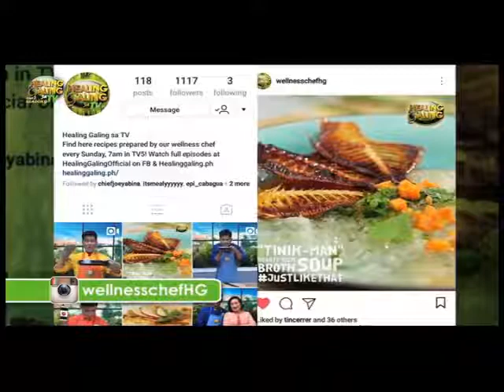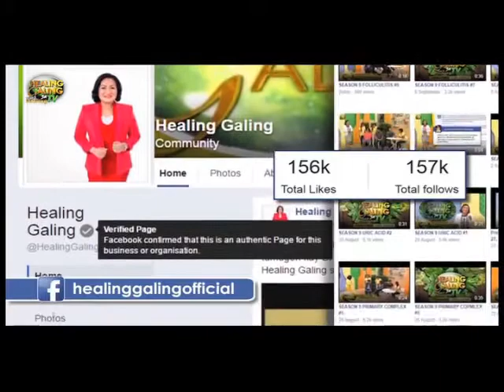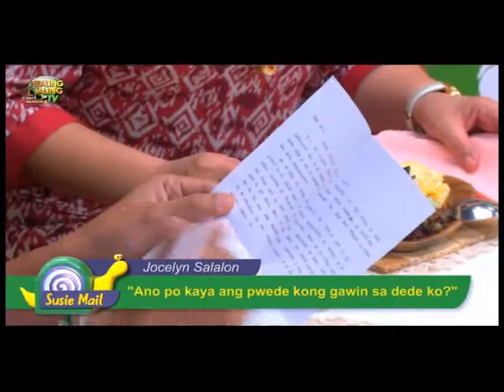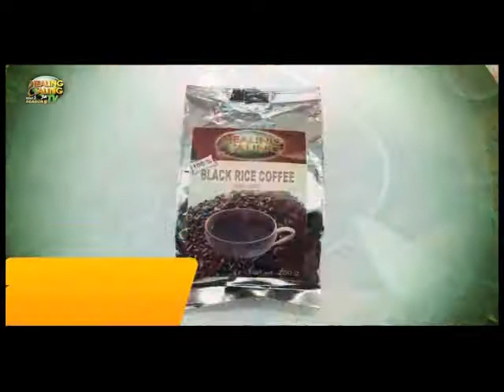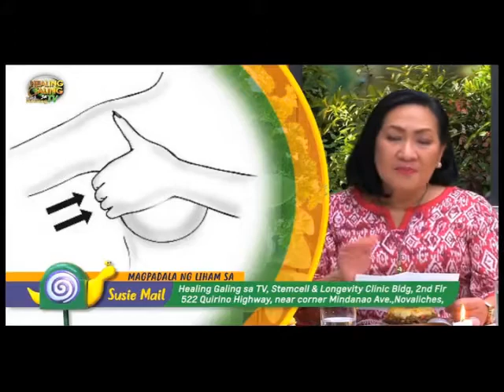Healing Galing SO9EP07 Vestibular pt3